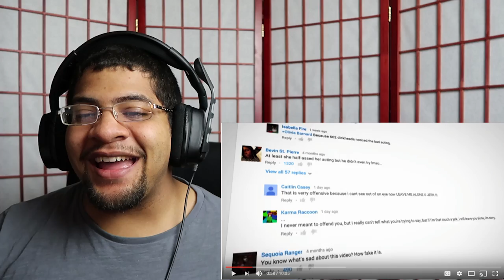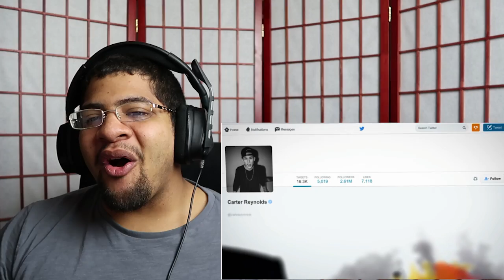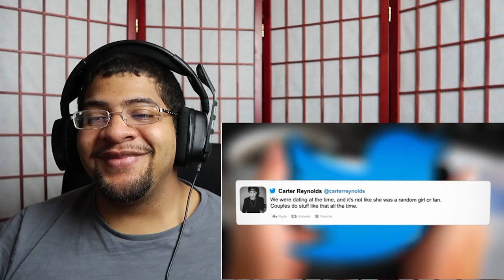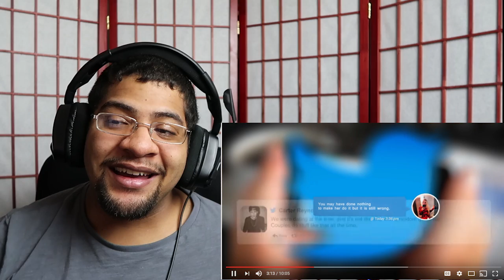5 Biggest YouTube Scandals Of All Time REACTION